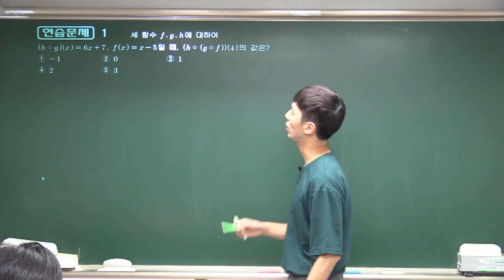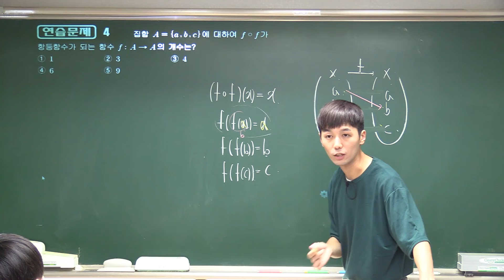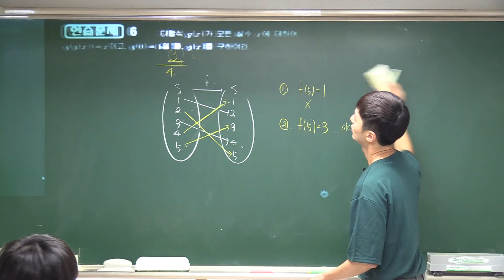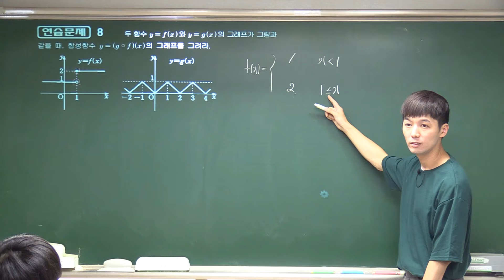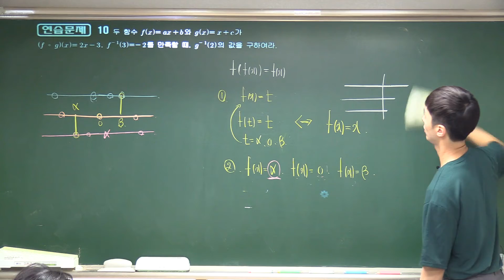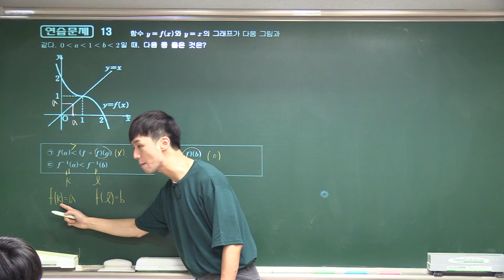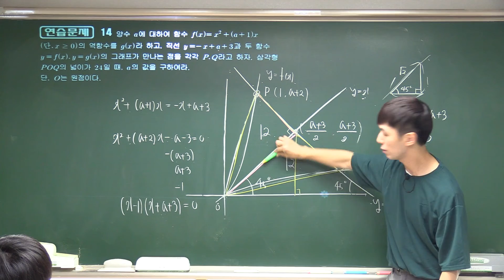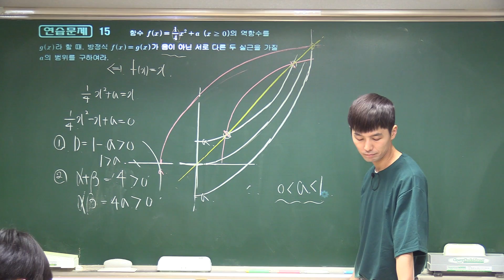25.합성함수와역함수(정석연습문제)